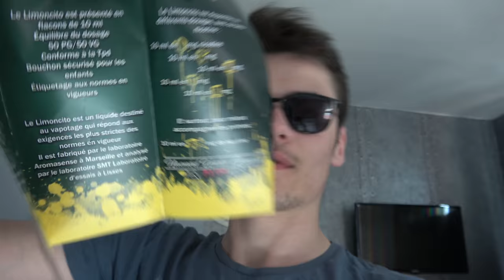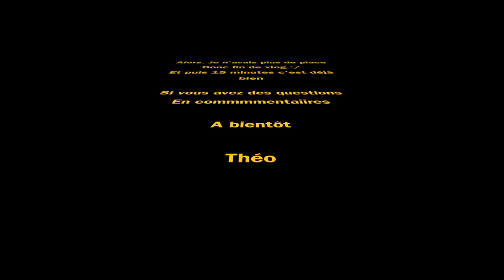VLOG#5. Pods, OBS, NUG Parlons vape !